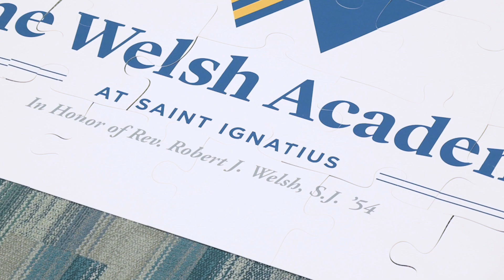Day of GRADitude at The Welsh Academy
The Welsh Academy, which began in the 1990s as a dream of then-Saint Ignatius President Rev. Robert J. Welsh, S.J. ’54, is now preparing to graduate its first class of eighth-graders on May 25, 2022. Our graduation day is a historic day and a reminder of the legacy of Fr. Welsh. Through the dedication and commitment of our Welsh team, the collaboration with our Welsh families, and the support of the Saint Ignatius community, the academy has come a long way since we opened our doors in 2019.